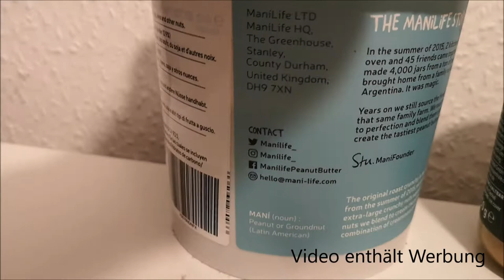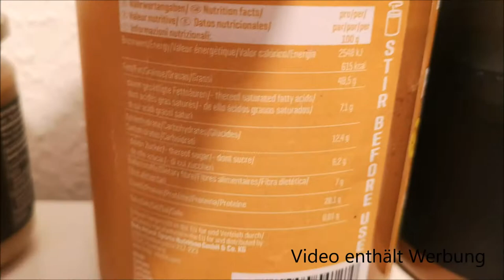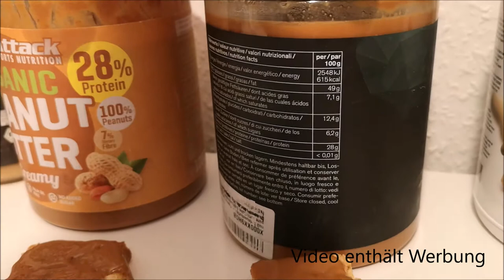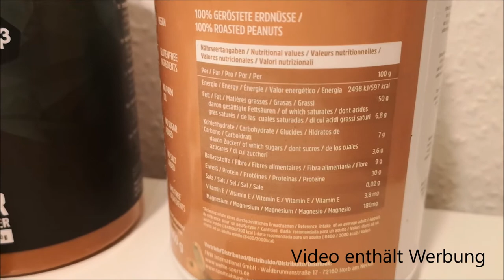Erdnussbutter Test 2020: Der große Vergleich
Unser Kauftipp

Wir haben alle Produkte für den Test selbst gekauft. Die Bewertung erfolgte neutral und ohne Vorbehalte.

Unser Erdnussbutter Test enthält sowohl Crunchy als auch Smooth Varianten. Besonderen Wert haben wir auf die Zutatenliste und die Nährwerte gelegt. Der Geschmack ist auch wichtig jedoch nur schwer objektiv zu bewerten da jeder andere Vorlieben hat. Wer auf Bio Peanut Butter Wert legt wird in unserem Vergleich ebenfalls fündig. Einen Labortest haben wir nicht durchgeführt.